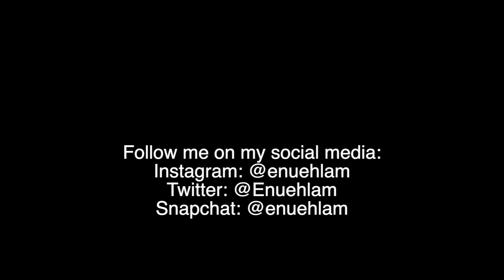BTS - 'Black Swan Choreography' Reaction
Hello everyone!! Back with some more BTS reaction content!